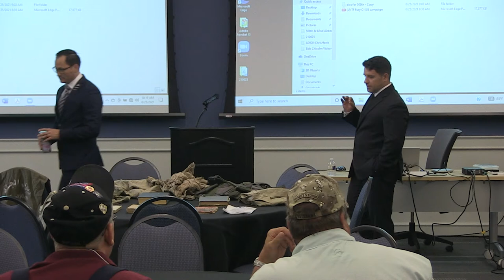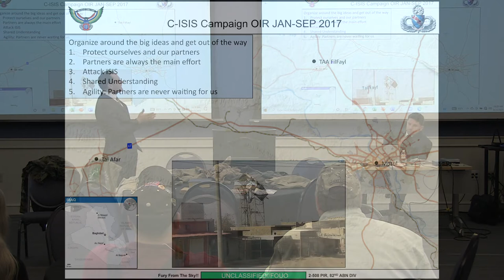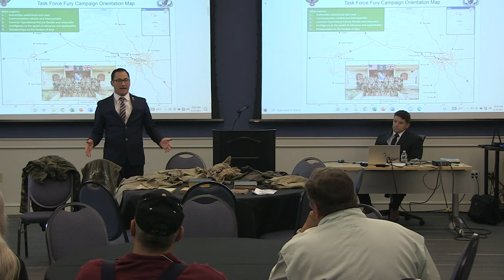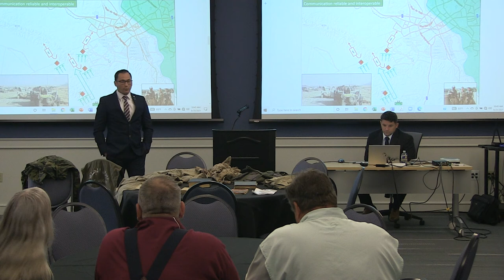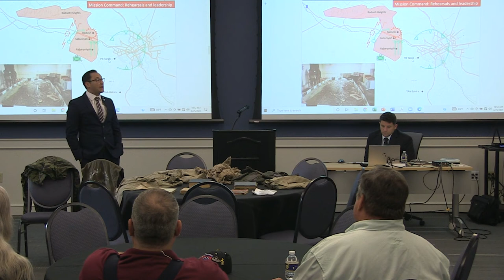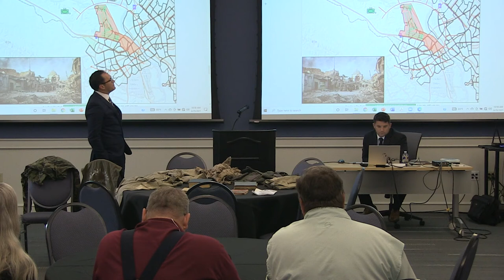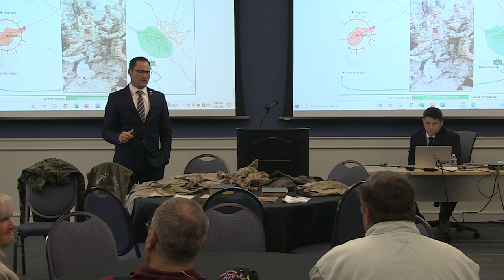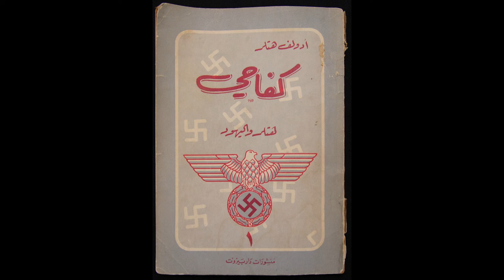2021 508th Reunion Part 3: "Operation Inherent Resolve" with LTC James Browning and 1SG Harry Jauert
Friday, June 25, 2021 - Lieutenant Colonel James Browning and First Sergeant Harry Jauert discuss "Operation Inherent Resolve".